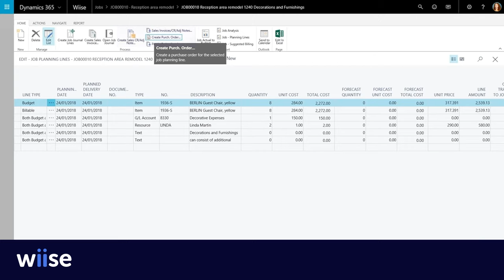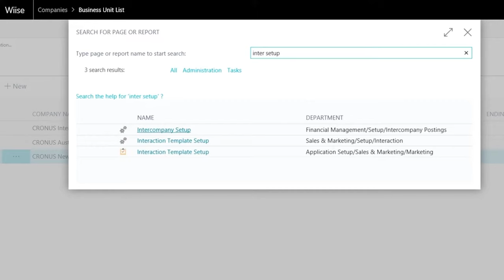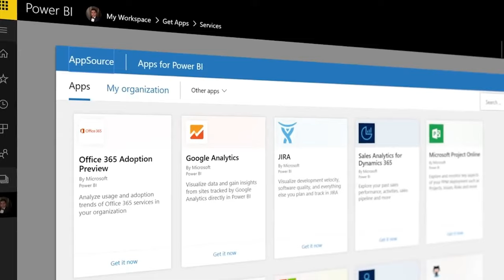A word from the Wiise - Capital Transport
Hear from Capital Transport CFO Lewis Jackson CFO and Finance Manager Su Lang on how Wiise has helped their national transport and logistics company scale, manage finances better, and benefit from more detailed reporting.

to find out what you can achieve with Wiise cloud ERP.